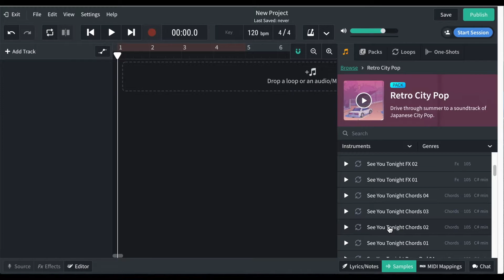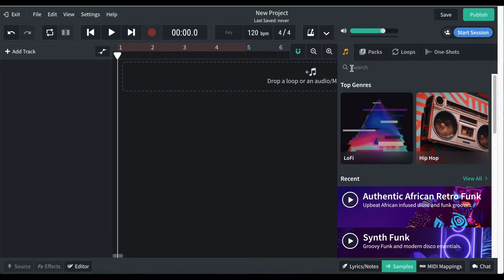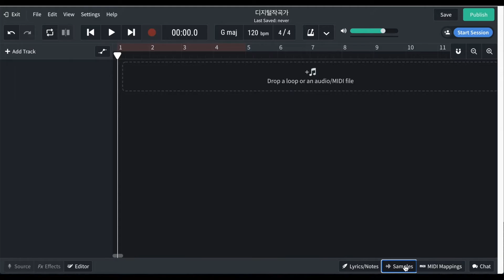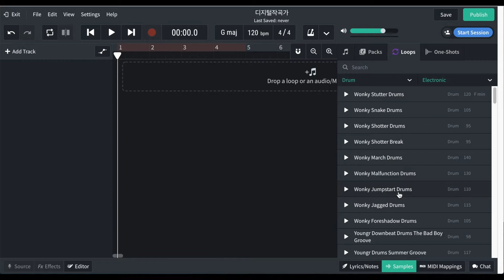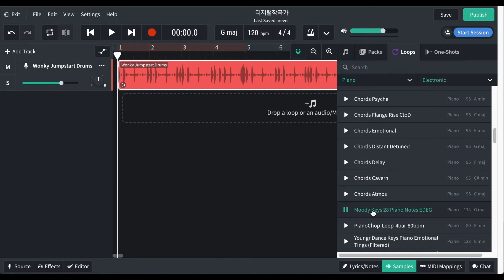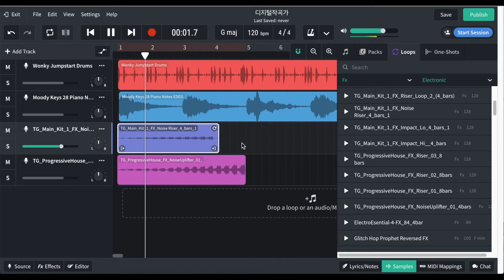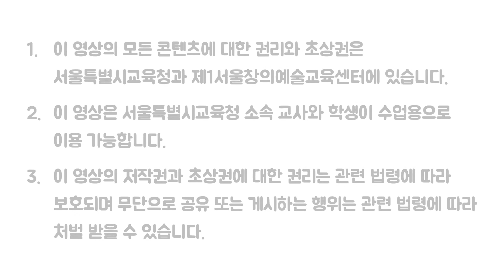[예술락낙] 디지털 작곡가 2차시 - 밴드랩으로 작곡하기 1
*학습목표: 밴드랩에서 나의 곡에 사용할 소리의 샘플
을 찾아 트랙을 완성할 수 있다.

*활동소개
활동 1. 샘플 소스 알아보기
활동 2. 작곡 정보 설정하기
활동 3. 트랙 생성하기